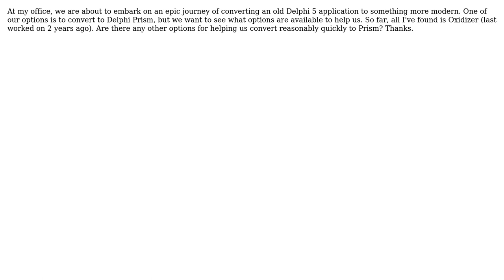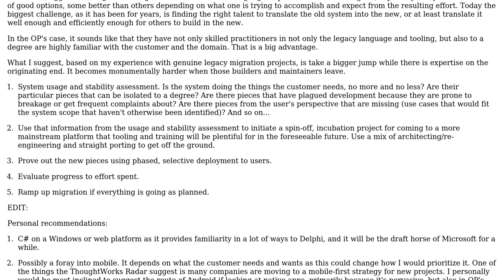Software Engineering: Delphi Conversion to Prism?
With thanks & praise to God, and with thanks to the many people who have made this project possible! | Content (except music & images) licensed under CC BY-SA | Music | Images & others | With thanks to user Tom A user JustinC and the Stack Exchange Network Trademarks are property of their respective owners. You are responsible for your own actions.